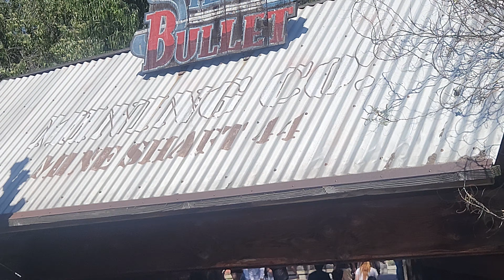Silver Bullet Off-Ride 12 - Back Side of Lift Hill and Upclose of Chain, Knott's Berry Farm CA, 2024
SPOILER ALERT: A Newly Updated Major edited POV of the late 2004 soon to be 20 years old Bolliger and Mabillard Inverted Roller Coaster named Silver Bullet at Knott's Berry Farm from the predecessor 2022 ), but with more of going around the Roller Coaster anywhere in the park by adding extra off-ride shots in terms of elements, the areas, the distance, and supports. Maybe extended queue walkthrough, most likely time a dispatch record from the last edited POV, and of course On-Ride includes Front and back both Normal with Hyperview and Horizon-Locked Footages with a GoPro Hero 11 Black. I not only film these clips during one visit, I also can take multiple visits to create the big project possible during the 2024 season if its crowded or deserted. BTW to add, there are two dates I filmed more footages of Silver Bullet from the last one before the Thrill-Less Southern France trip and another one after it, tried my best to find more angles and I managed to snag a couple of POVs when I'm tight in time. Speaking of POVs, Hyperview works with it by seeing more of the restraint when the camera never leaves my chest but the top on the other hand lets me see the Train's front bumper on the front row while seeing the couple on the back row, that could apply to other B&M Inverts including the most anticiapted for the next Europe Trip Black Mamba at Phantasialand. Hilarious thing is you can see the bottom of my jaw everytime I check my GoPro during the ride to make sure there isn't too much in the sight. Until then, enjoy what I filmed until I'm able to snag more footages for y'all.

Silver Bullet is a western-themed steel inverted roller coaster designed by Bolliger & Mabillard located at Knott's Berry Farm, an amusement park in Buena Park, California. The $16 million roller coaster was announced on December 1, 2003 and opened on December 7, 2004.

Stats about it:
Model: Inverted coaster
Lift/launch system Chain lift
Inversions 6
Duration 2:30
G-force 3
Trains 3 (max. 2 in operation) trains with 8 cars. Riders are arranged 4 across in a single row for a total of 32 riders per train.

Silver Bullet at Knott’s Berry Farm flips upside down and all around during a thrilling two minute roller coaster ride. Guests’ feet dangle below the ground as soon as the coaster train pulls out of the station. The inverted roller coaster then sends brave riders climbing up to a height of 146 feet before soaring back down with an initial drop of 109 feet into a track full of inversions.

Riders will spiral, corkscrew, fly into a cobra roll, and experience overbanked curves as they find themselves upside down six times including the giant vertical loop of 105 feet. Silver Bullet’s 3,125 feet of track snakes in and around itself, high above a reflecting lake, providing incredible views of Knott’s throughout the ride.

Ride experience
Silver Bullet's layout passes through three of the park's themed areas: Ghost Town, Fiesta Village, and Indian Trails.

After the train departs from the station, it makes a 90 degree right turn before beginning to climb the 146-foot (45 m) lift hill. Once at the top, the train goes through a pre-drop before entering the 109-foot (33 m) downward right drop. Once at the bottom, the train enters a 105-foot (32 m) vertical loop. After exiting the loop, the train makes a banked left turn leading into a cobra roll. Almost immediately after, the train goes through a zero-gravity roll followed by a downward left helix. Then, the train enters the first of two corkscrews which are separated by a banked left turn. Next, the train enters an upward left helix (the beginning of the helix is close to water) before entering the brake run. The train then makes a right turn into a second, shorter, brake run which leads straight back to the station. One cycle lasts approximately two minutes and thirty seconds.

Track
The steel track of Silver Bullet is approximately 3,125 feet (952 m) long, and the height of the lift is approximately 146 feet (45 m) high. Silver Bullet, along with all of Bolliger & Mabillard's other roller coasters, was manufactured by Clermont Steel Fabricators of Batavia, Ohio, and erected by Coan Construction Company. The track is filled with sand to reduce the noise made by the trains.

Footage filmed + Resolution type: 4/2/2024 (4K Ultra HD 30fps Normal Video Mode )